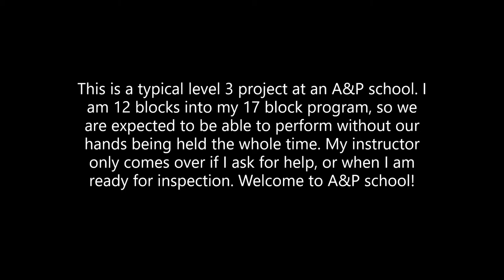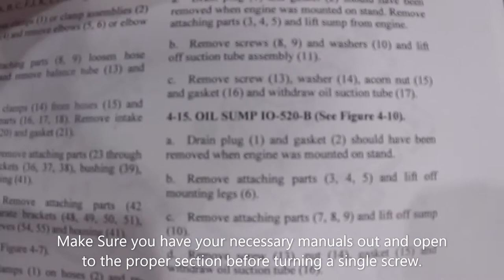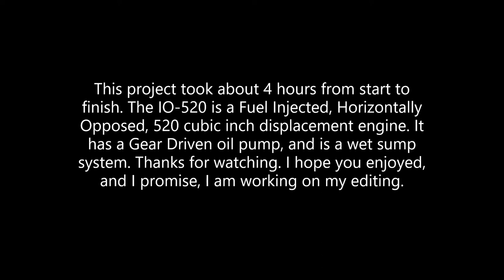Aircraft Maintenance School: Oil cooler, filter, & Pump removal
Well I finally managed to make a video pertaining to my channel description. This is a day doing what we call level 3 projects. Now when attending a Part 147 school, each phase of instruction will have X amount of projects that must be completed in order for the FAA to give credit for that particular phase or block of instruction. The projects are divided in 3 levels, where 1 & 2 are simply explanations or show and tell, and level 3 is hands on, student physically performs the assigned task. All projects, regardless of their level,  are 40% of our final grade and failure to complete the project to satisfactory standards, results in repeat of the project, or even repeating that block of instruction. So they are something to be taken seriously when your time comes. I recorded this level 3 because I will not get to perform this task again until capstone (block 17), then I could possibly see it again during my Practical examination with the DME- Designated Maintenance Examiner. If you can, record your projects! Having this footage to look back on has already helped me so much in knowledge retention.